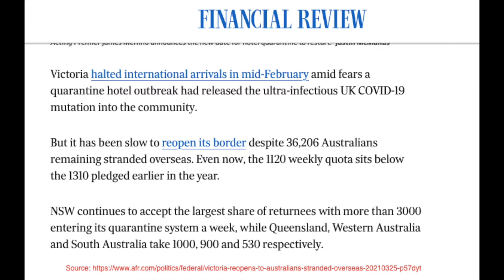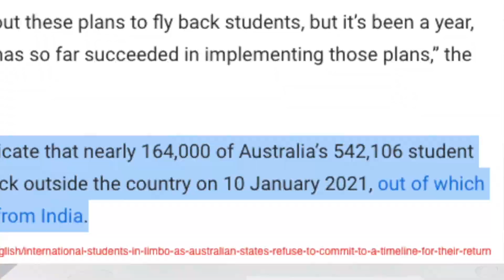BIÊN GIỚI ÚC ĐÓNG CỬA - DU HỌC SINH PHẢI LÀM GÌ? - PHẦN 1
Từ khi biên giới Úc đóng cửa vào tháng 3/2020, rất nhiều bạn du học sinh không thể quay trở lại Úc. học tập cũng như những bạn học sinh có visa Úc không thể sang Úc học.

📌 Hiện chính phủ Úc và các trường ở Úc đang làm gì? Liệu học sinh có thể sang Úc học tập?
📌 Việc học online liệu có phải lựa chọn tốt?
📌 Mong muốn du học thì cần làm gì tại thời điểm này?

Hy vọng phần 1 của chuỗi Video Biên giới Úc đóng cửa - Du học sinh phải làm gì sẽ giải đáp được một số thắc mắc của các bạn.

Phần 2 của Video sẽ được chiếu vào thứ 6 tuần tới, mong các bạn theo dõi.

✍️ Xin mời bạn đặt câu hỏi và đăng ký sử dụng dịch vụ của EMK Global theo

➡️ EMK Global Pty Ltd ⬅️
🔥Transform Your Future🔥
🏠 Suite 2, Level 3, 58 Kitchener Parade, Bankstown NSW 2200